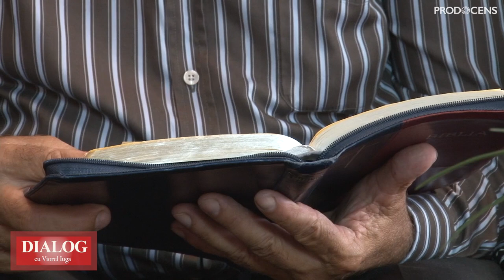Estera și Nelu Barboș | Despre Familie | Dialog cu Viorel Iuga